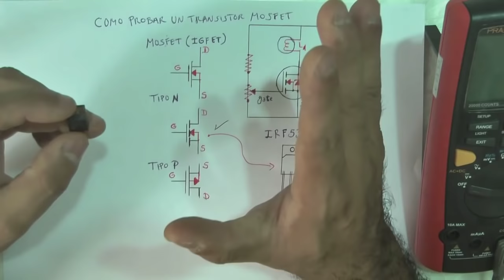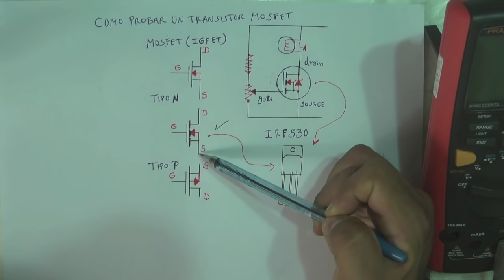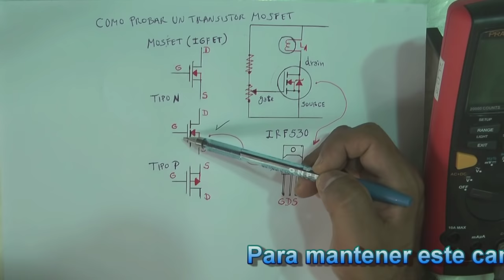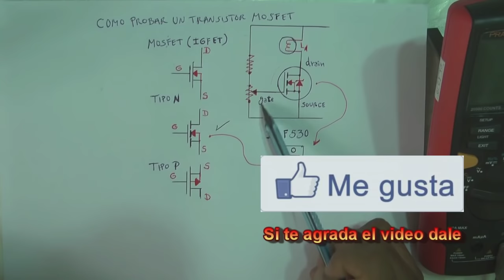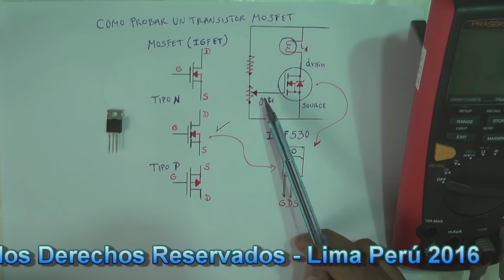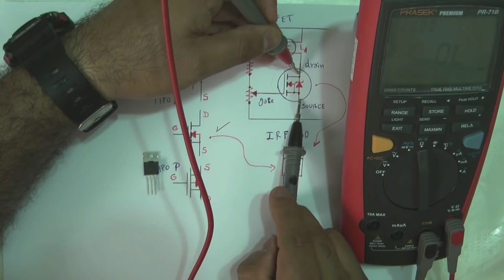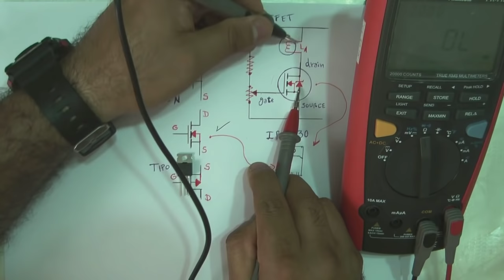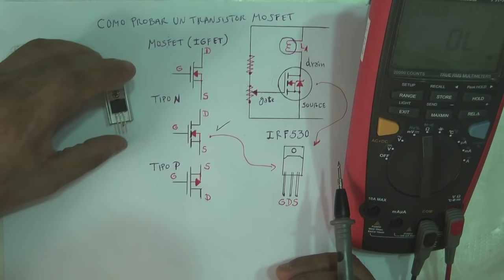Como Probar un Transistor MOSFET - Guia Paso a Paso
En este video de Como Probar un Transistor MOSFET - Guia Paso a Paso, empiezo con una explicacion tecnica de los principios basicos de un Transistor FET como son los JFET y MOSFET, asi como su principio de funcionamiento, despues explico paso a paso como utilizar el Multimetro para Medir y Probar el estado de un Transistor MOSFET Tipo N de enriquecimiento.

Donativo voluntario: Puedes invitarme un Pisco Sour Peruano haciendo un donativo que servirá para cubrir los gastos de nuevos componentes electrónicos para los nuevos proyectos en mi canal:

* Control de Acceso por Clave con Keypad Matriz 4 x 4 y Arduino - Programacion paso a paso